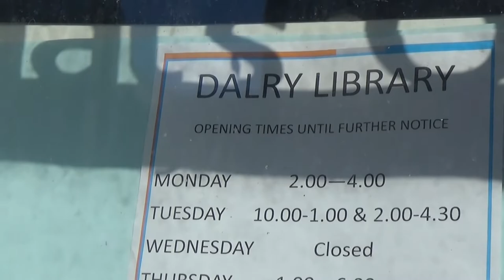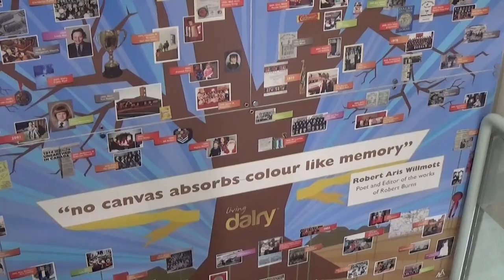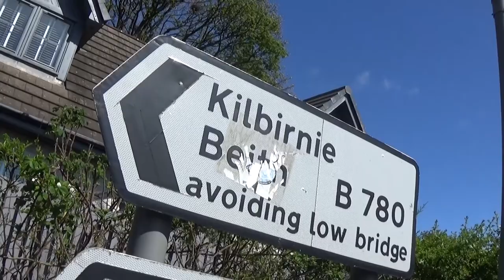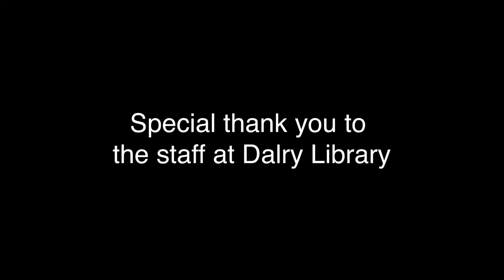Scotland's Stories: North Ayrshire | Scotland's Year of Stories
Explore North Ayrshire through its stories in this film created by Jarvis Gray as part of Community Campfires, during Scotland's Year of Stories.

What is Community Campfires?
Throughout April and May, we were thrilled to run Scotland's Stories: Community Campfires, a tour of story making residencies across four Scottish communities as part of Scotland's Year of Stories 2022.

Working in partnership with local library services in North Ayrshire, Inverclyde, Fife and the Western Isles, we brought a band of story makers –including Luke Winter and his Story Wagon – to support individuals to tell, make and share the stories that matter to them.

Each residency ended with a Community Campfire – an event for the community to share the stories they made over the preceding five days.

This project was designed to celebrate the power of storytelling in all forms with opportunities for participants to capture their stories in a variety of ways including the written word, through digital stories, in collaboration with a professional filmmaker and through a recorded conversation. The stories created reflect Scotland's rich tradition of storytelling and the vibrancy of its communities.

Scotland's Year of Stories 2022 spotlights, celebrates and promotes the wealth of stories inspired, written or created in Scotland. Stories are vital to every part of Scotland. Every community has its own tales to tell, places to highlight as inspiration for well-known books and films, visitor attractions that showcase our literature, poetry and storytelling heritage and all kinds of places and spaces where stories, old and new, can be enjoyed. From icons of literature to local tales, Scotland's Year of Stories encourages locals and visitors to experience a diversity of voices, take part in events and explore the places, people and cultures connected to all forms of our stories, past and present.

Join the conversation YS2022 and TalesOfScotland

ABOUT SCOTTISH BOOK TRUST
We are a national charity that believes books, reading and writing have the power to change lives. A love of reading inspires creativity, improves employment opportunities, mental health and wellbeing and is one of the most effective ways to help break the poverty cycle. If you enjoyed this video, find out more about our work